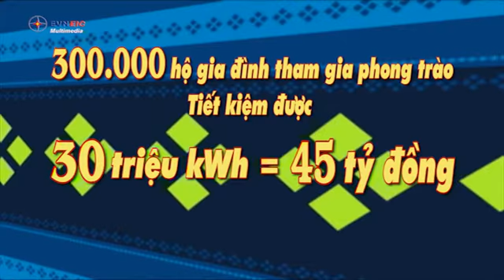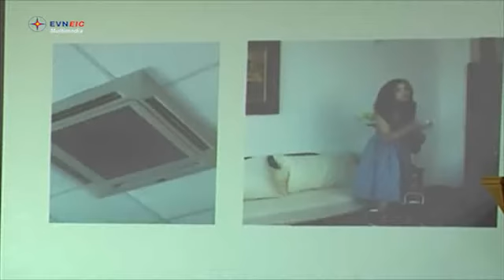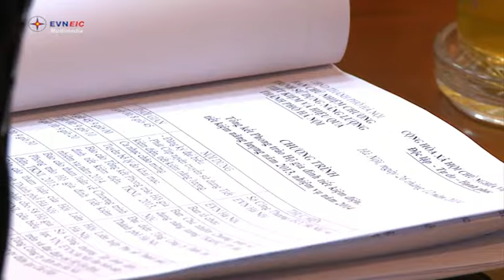HN Tong ket Gia Dinh TKD EVN HN